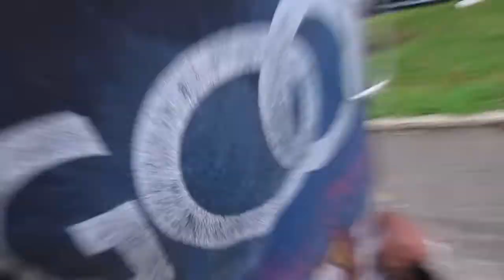JUST FLYING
In this video I head to the park to fly my drone. I am really starting to get the hang of this thing. I just have to keep flying. Lets see what happens.